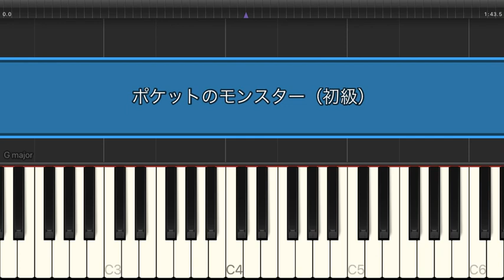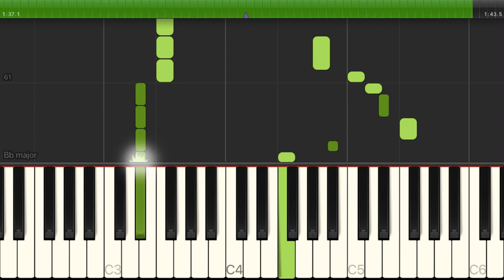ポケットのモンスター / ピノキオピー【初級 / ピアノ・ソロ】（電子楽譜カノン）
ポケットのモンスター / ピノキオピー【初級 / ピアノ・ソロ】のピアノ楽譜はこちらから

【タイトル】 ポケットのモンスター
【アーティスト】 ピノキオピー
【難易度】 初級